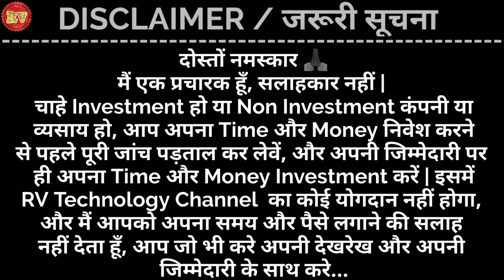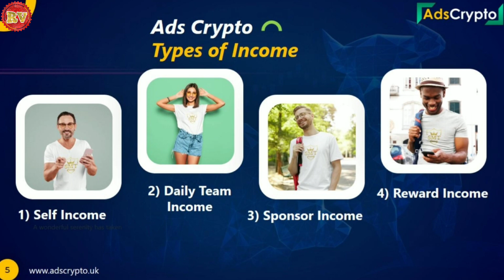Ads Crypto Full Review | Ads Crypto Kya Hai? | Ads Crypto Se Paise Kaise Kamaye?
Ads Crypto Full Review | Ads Crypto Kya Hai? | Ads Crypto Se Paise Kaise Kamaye? | Ads crypto

Video Description:-

Topic:-
1. Ads Crypto Full Review
2. Ads Crypto Kya Hai
3. Ads Crypto Se Paise Kaise Kamaye
4. rv technology
5. ads crypto

दोस्तों नमस्कार... 🙏🙏
   अगर आप भी  एक Successful YouTuber बनना चाहते हैं, जिसकी Daily Life Time Free Training & Spot के लिए मैंने आप लोगों के लिए एक YouTube Channel & Blog तैयार किया है. और यहाँ पर आपको (Channel में) Video Training & Advice , (Blog में) Text Post & Image के माध्यम से पूरी Help मिलेगा, जिससे आप यकिनन केवल कुछ ही दिनों में एक Successful YouTuber बन सकते हैं.

Blog को Follow करें.